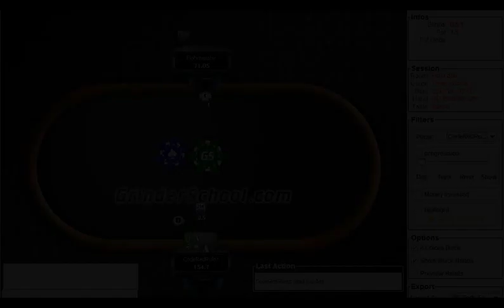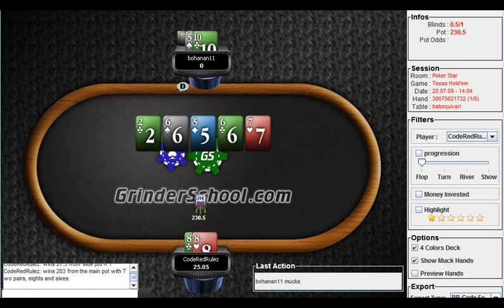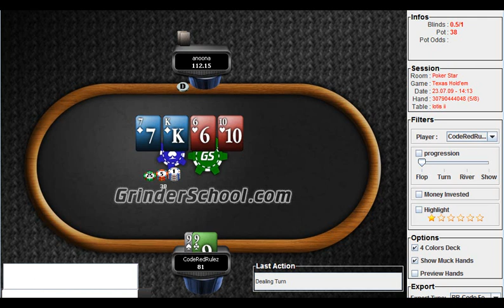How To Handle 3-Betting Properly In Heads-Up No Limit Hold'em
CodeRed goes over some heads-up No Limit Hold'em hand histories with a focus on 3-betting and playing in 3-bet pots.